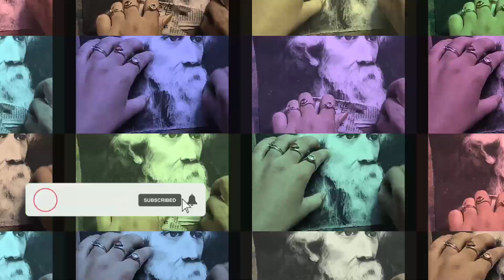HOW TO DRAW RABINDRANATH TAGORE || CHARCOAL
it's my fast drawing, in YouTube PLZZ all of my friend support me.🌻🥰

live a inspection plZz comment🥰